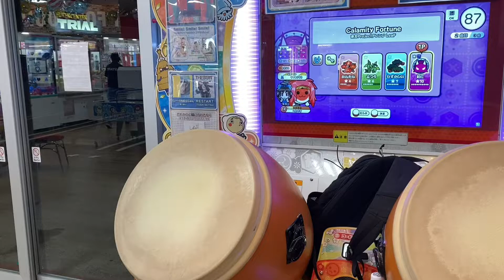【太鼓の達人 ニジイロver】calamity fortune表全良【手元】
撮り溜め
再全良/2回

手元落ち着いていて連打更新しているのを撮りたかったので撮り直しました。

チャーリーダッシュでたらめ全良して発狂しない人がいたりドンカマ全良者がかなり増えたりと最近の太達レベルがおかしい。

いつも‎( •ω•｡)وﾅｲｽ!して下さる方，ありがとうございます🙇‍♂️
ご感想，ご質問等ありましたら気軽にコメントして下さい。

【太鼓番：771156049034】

　==再生リスト==